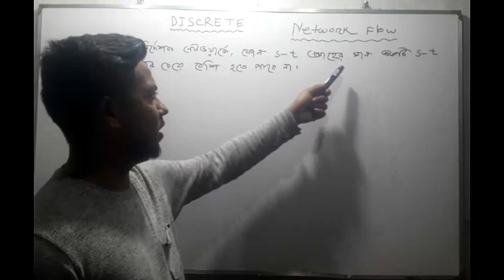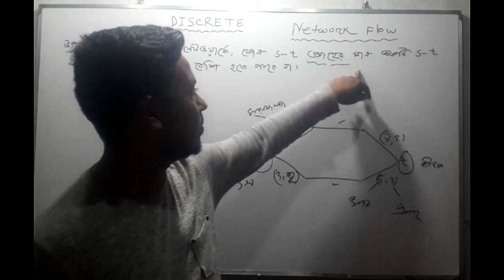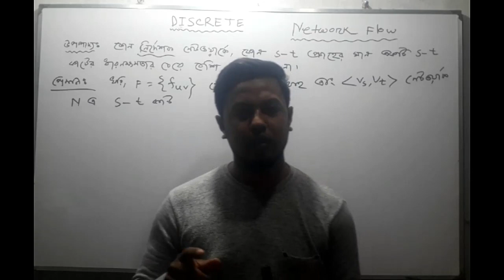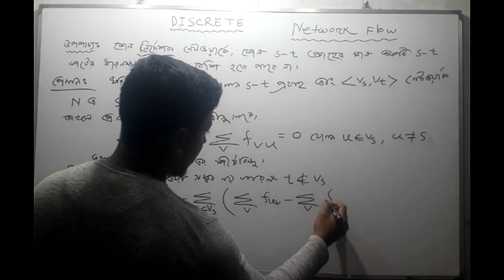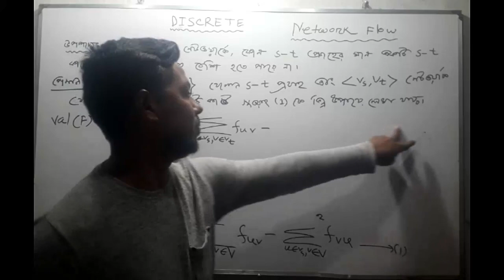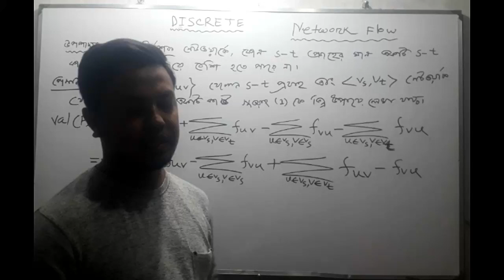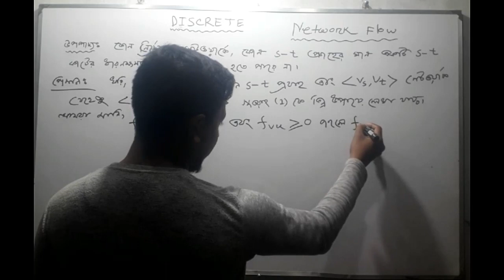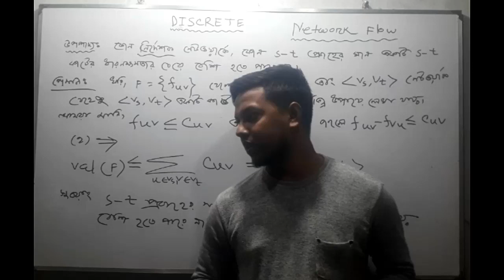Discrete_Math/NETWORK_FLOW/Flow_And_Cut_Theory/teaching_tutor_bangla#বিচ্ছিন্ন_গনিত#ttb#touhid_sir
“Teaching Tutor Bangla” is purely educational YouTube channel

Descrete_Math/NETWORK_FLOW/Flow_and_Cut/teaching_tutor_bangla#বিচ্ছিন্ন_গনিত

Stay with my channel I hope you will be benefited.